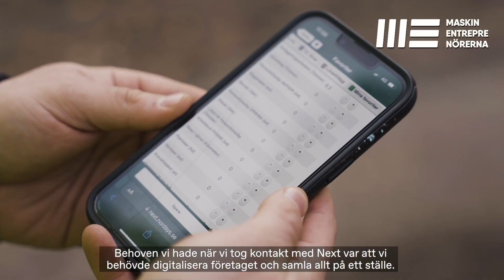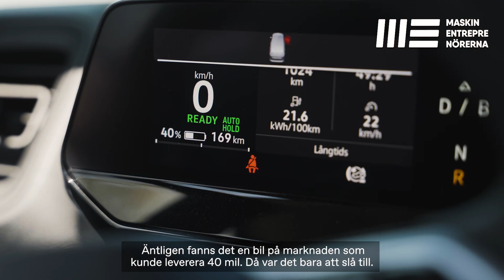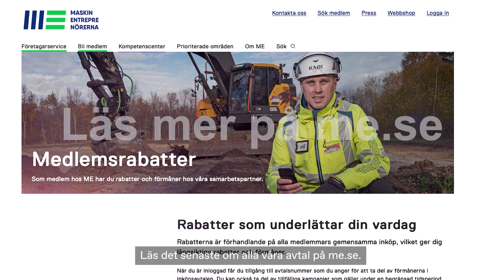Ta del av dina medlemsrabatter hos Maskinentreprenörerna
Som medlem hos ME har du tillgång till många fina förmåner och rabatter genom våra samarbetspartners. Logga in på me.se/medlemsrabatter.